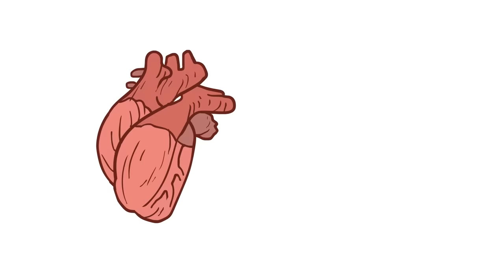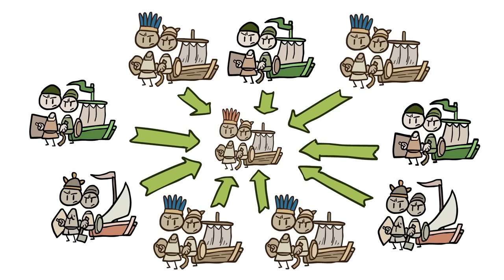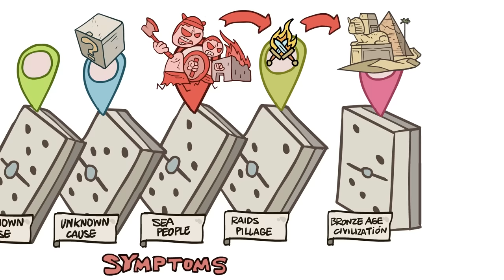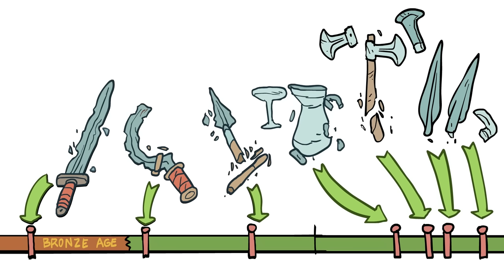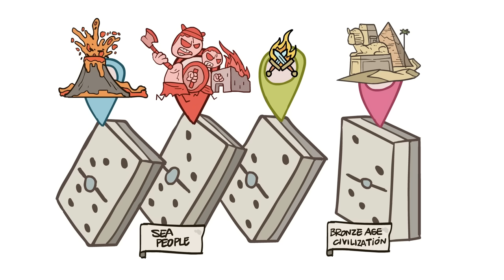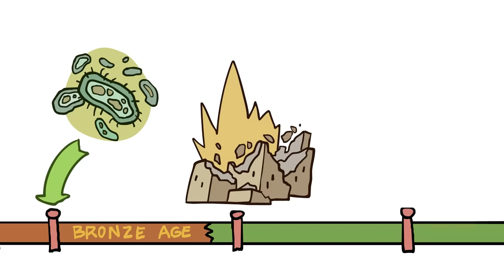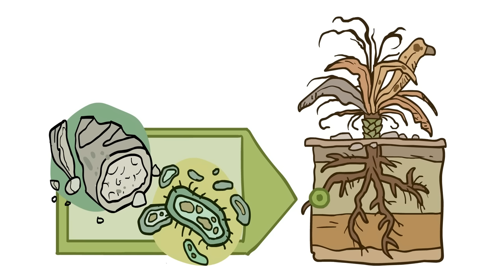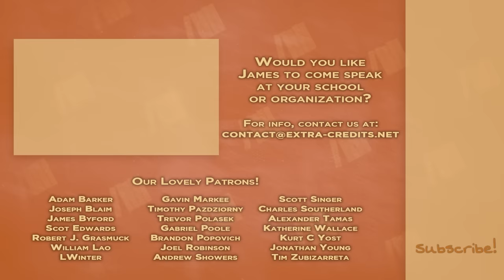The Bronze Age Collapse - Fire and Sword - Extra History - Part 3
📜 History of the Bronze Age Collapse, Part 3
At last, we have the Sea People: marauders who swept into Bronze Age cities and ground them into dust. But while they're often blamed for the Bronze Age Collapse, were they really its cause? What else must have been going on to cause such illustrious civilizations to crumble?

*Miss an episode in our Bronze Age Collapse Series?*

Artist: David Hueso I Writer: James Portnow I Voice: Daniel Floyd I Editor: Carrie Floyd I ♪ Extra History Theme by Demetori